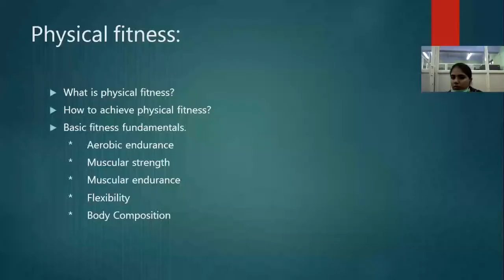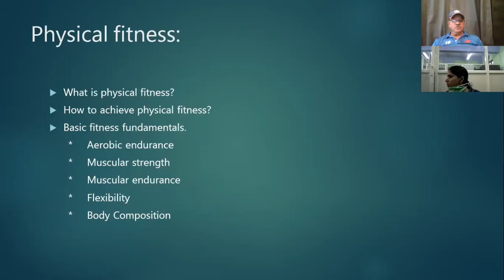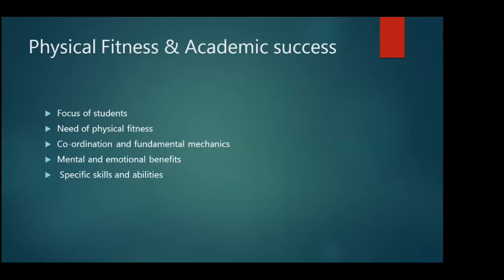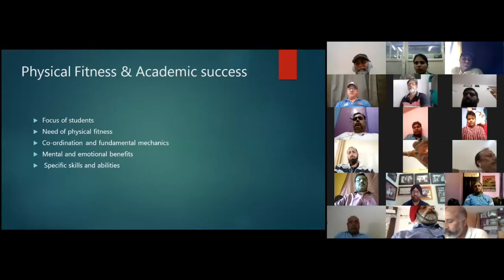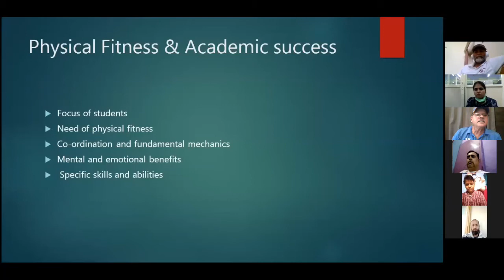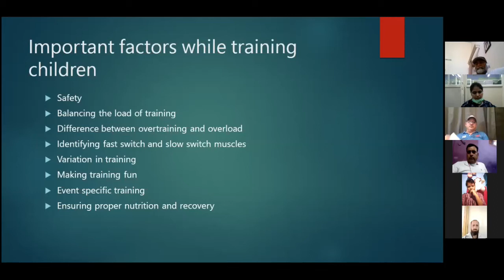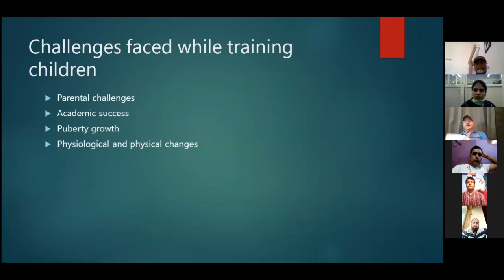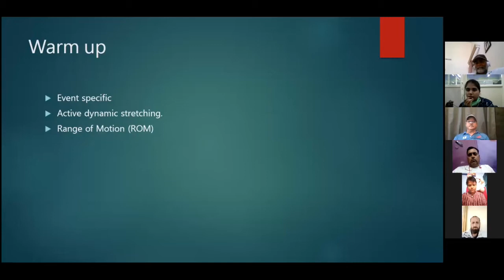Physical Fitness-(09/14)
Online Coach Development Programme(Cycling)
Speaker:Mr.Maxwell Trevor,Eminent Sports Person,Member of Athlete Commission,CFI.